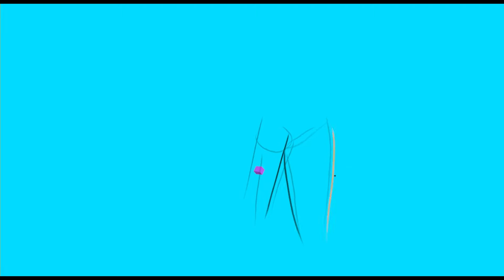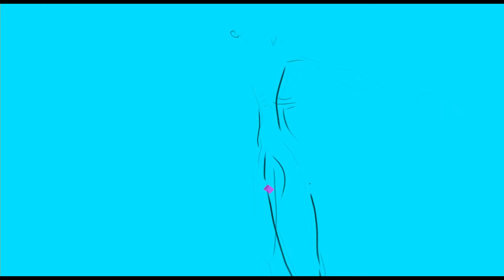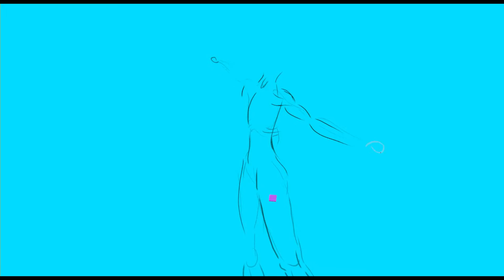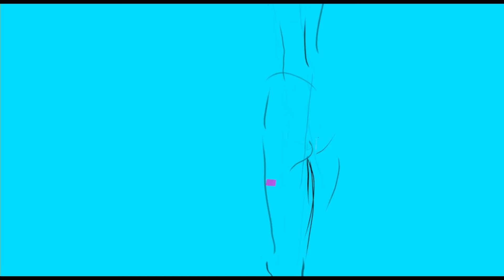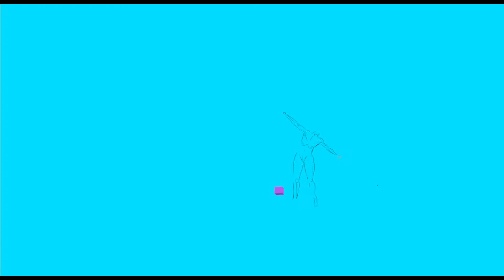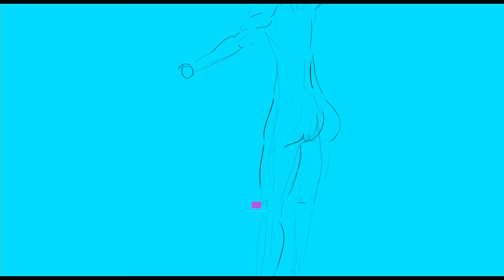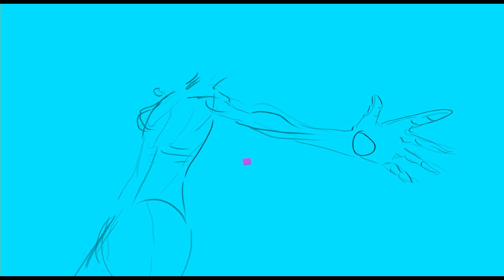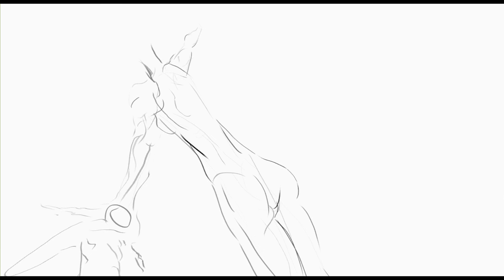Oculus Quill Timelapse - Anatomy 3D Illustration By Patrik Jensen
1. Put on some music.
2. Press Play
3. Leave a comment or question. I'm happy to answer anything.
No reference was used during drawing. Everything was done free hand using Oculus Touch in virtual reality. I've spent approximately 3-4 hours with ten minute breaks each hour. How's that for a Saturday? The effect where the lines disappear is a brush feature which makes the lines invisible when viewing from the opposite angle.